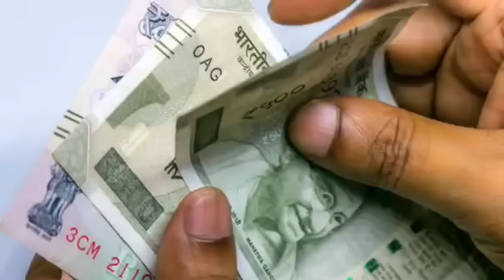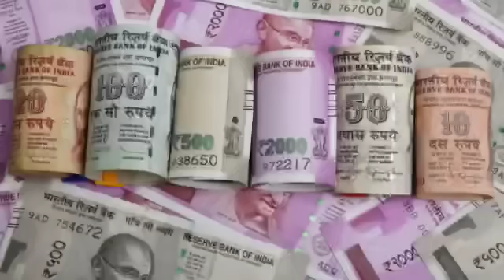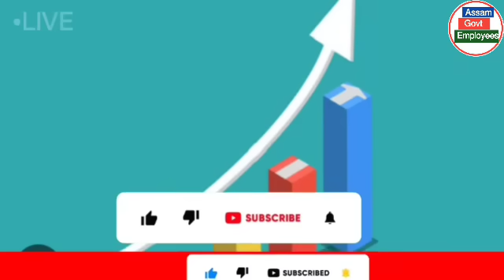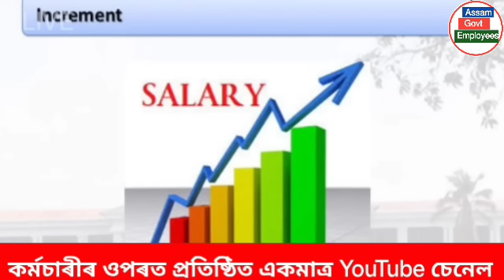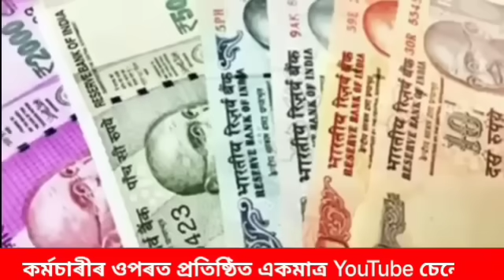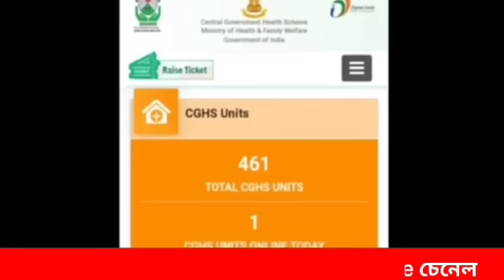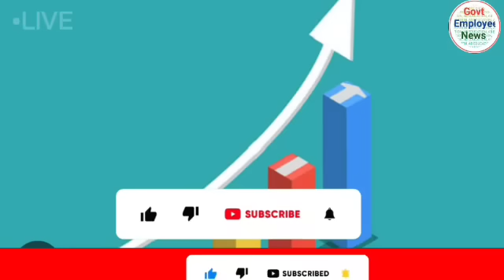7 টা সু খবৰ || পেঞ্চনাৰ আৰু কৰ্মচাৰীয়ে উপকৃত হব || Salary Increase || Assam Govt Employees